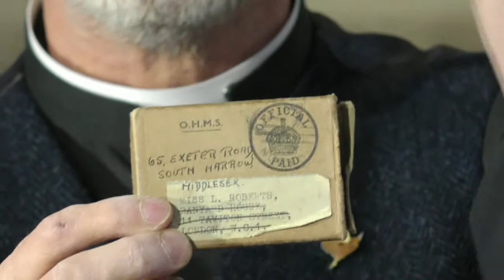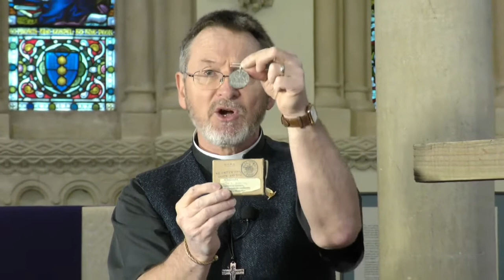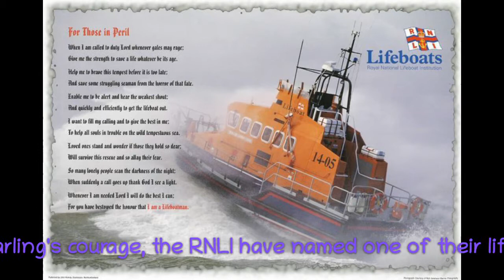EP 3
CDW assemblies Episode 3. Courage.